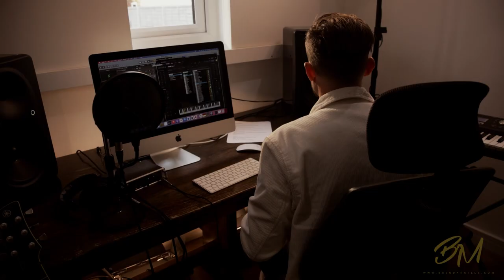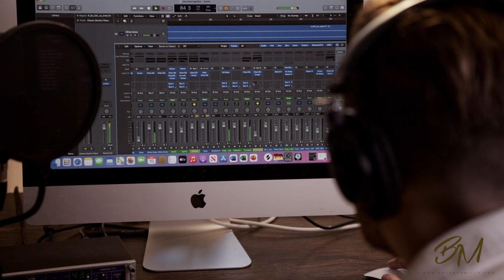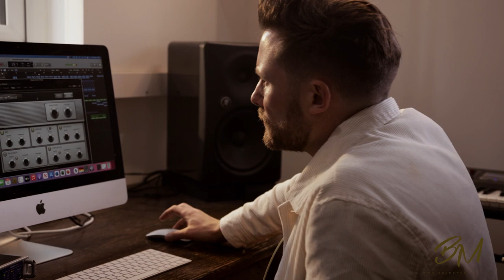DJ Saxophone Mix - Brendan Mills Sax House Originals Video 1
Brendan Mills Performing a DJ and Saxophone sets of entirely his own original music or commercially released official remakes:

Destination Calabria - Jan Juan, Masove, Brendan Mills (Soave Records)

I Come Alive - Brendan Mills, imallryt (BeYourself Music)

Alone - TwoSeven, LXT, Brendan Mills (Buffalo Beats)

Paradise - Brendan Mills, Josh Robinson (Place Called Home / Chillout Tales)

Brendan uses a Yamaha 82Z Custom Alto Saxophone and Meyer Ebonite mouthpiece.